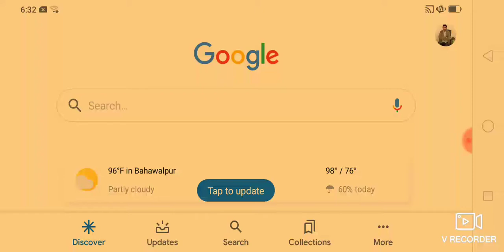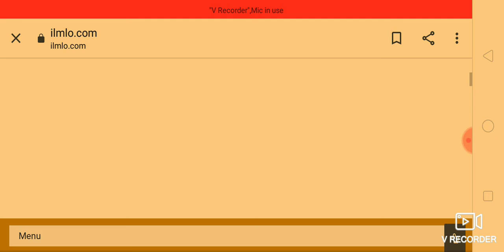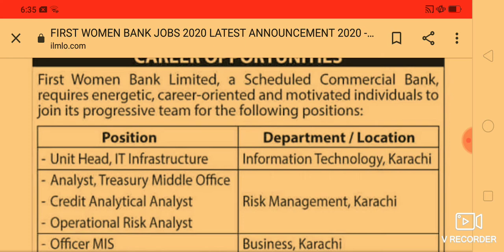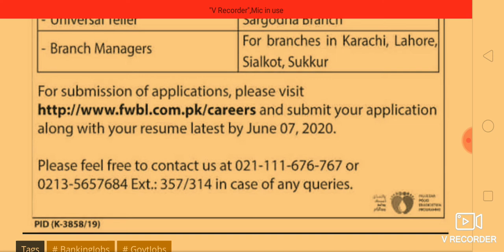FIRST WOMEN BANK JOBS 2020 LATEST FWBL JOBS APPLY ONLINE ALL PAKISTAN FIRST WOMEN BANK JOBS 2020